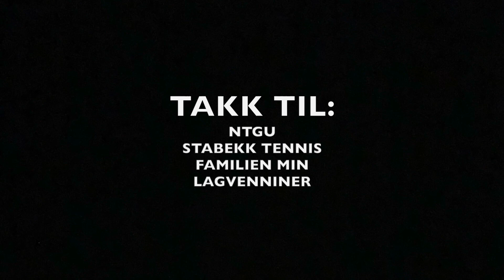STELLA FALSTER PROMOTION FILM NTGU